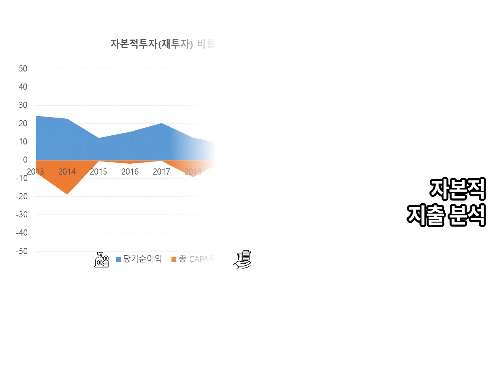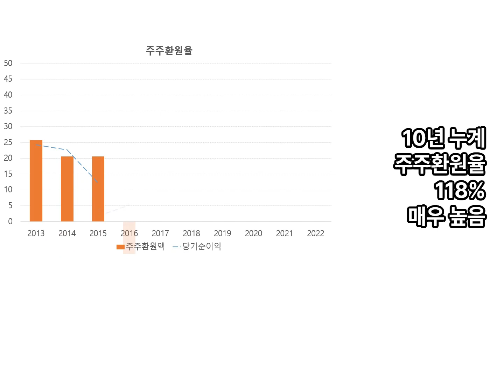금융단말기 제조. 케이씨티 10년치 실적, 손익 재무 분석